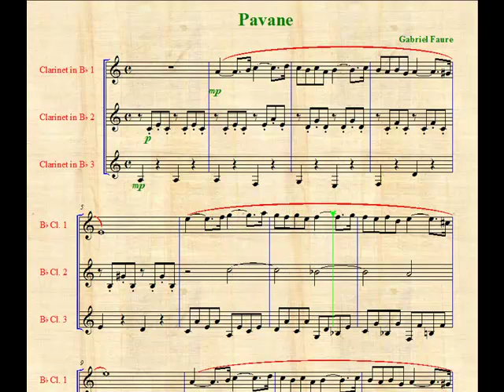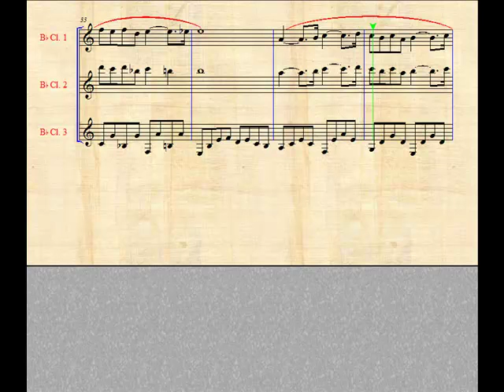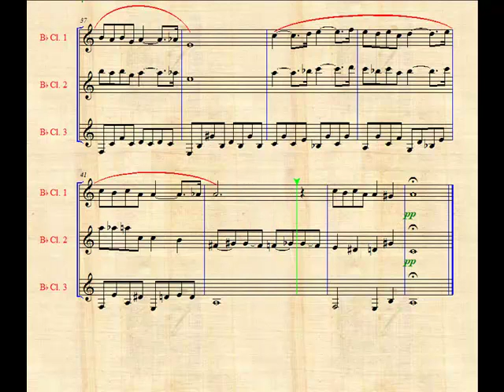Pavane Clarinet Trio Sheet Music [in Bb]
Wanted a friend to see this to see if he liked it, so i put it on youtube =]

If you want a PDF, MUS, MP3, whatever file, just ask, I have a few things